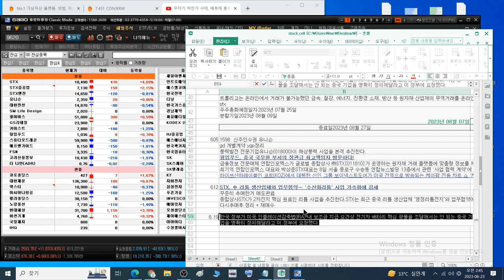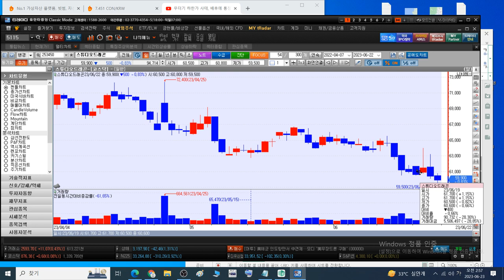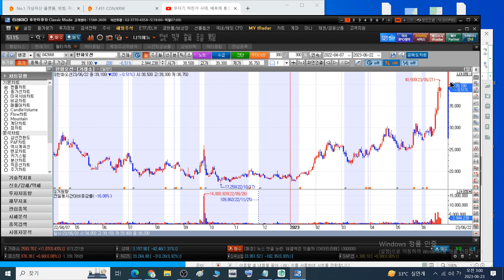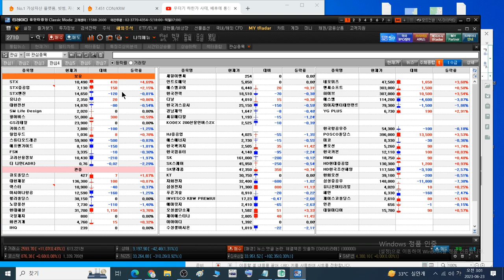230626 STX STX중공업 유니슨 대한전선 GS리테일 SM Life Design 펄어비스 gs리테일 키이스트 YG PLUS 윙입푸드 에프앤가이드